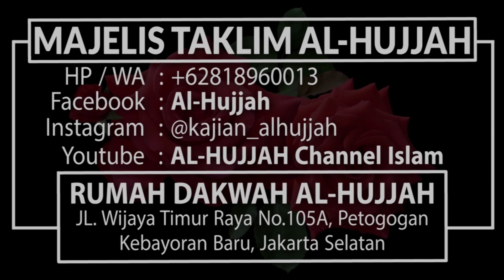Cari Suami Lebih Tinggi, Lebih Kaya & Lebih Sholeh || Ust. Munzir Situmorang